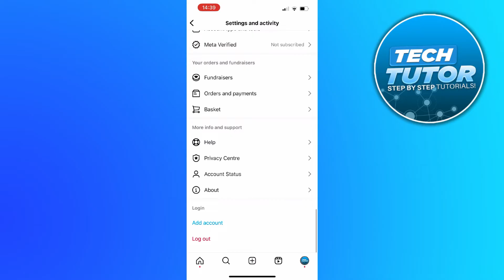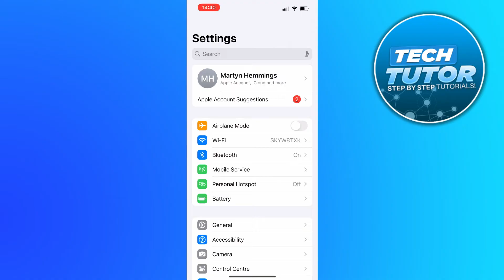How To Turn On Dark Mode On Instagram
In this video, we’ll guide you through the simple steps to turn on Dark Mode on Instagram, making your browsing experience easier on the eyes. Whether you’re using an iPhone or an Android device, we’ll cover everything you need to know to switch to this sleek and stylish interface. Discover the benefits of Dark Mode, including reduced eye strain and a more immersive experience while scrolling through your favorite posts.

 ✨Recommended VPN: ✨

Thanks!